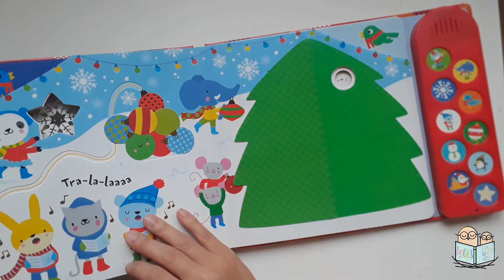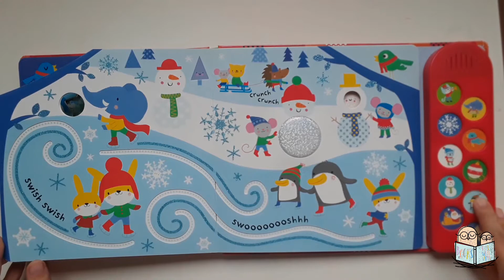Baby's very first Christmas play book - Usborne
This brightly coloured board book is specially designed to appeal to babies - with simple, high-contrast illustrations, touchy-feely tactile areas, fingertrails to trace, flaps to lift and music to play.
Each page has a different festive scene to explore, including a slippery, sparkly ice rink, a beautiful Christmas tree and baby animals in their beds waiting for Santa Claus.
Children can listen to a different Christmas tune on each page by pressing the chunky buttons on the sound panel.